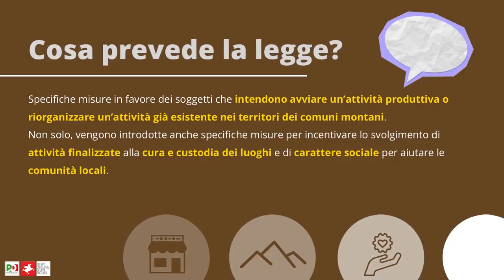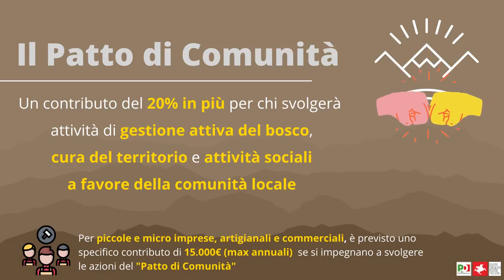Proposta di legge Custodi della Montagna